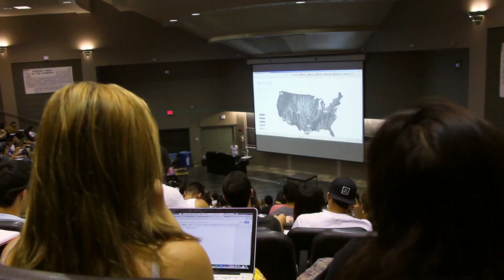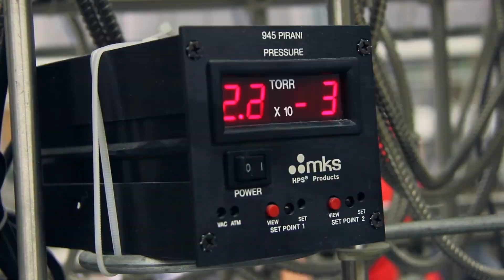Earth System Science at UC Irvine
A look into the Department of Earth System Science at UC Irvine.

Video created by UCI alum Wilbert Cheng